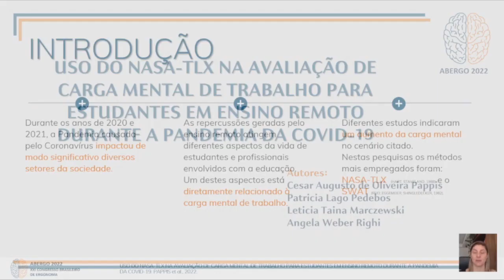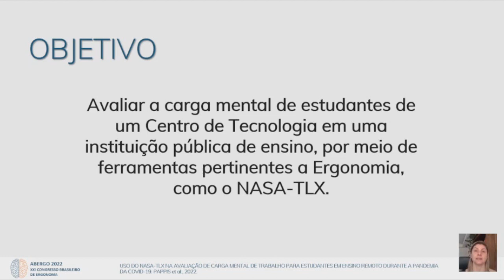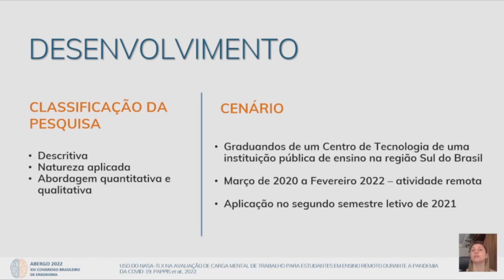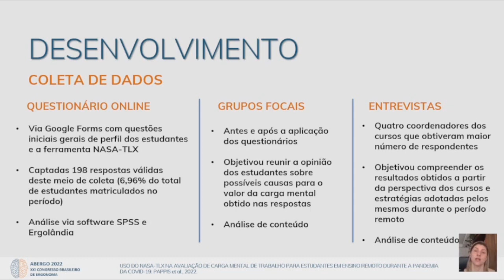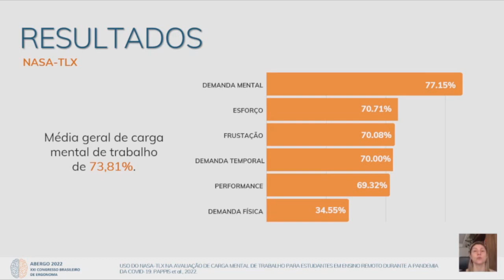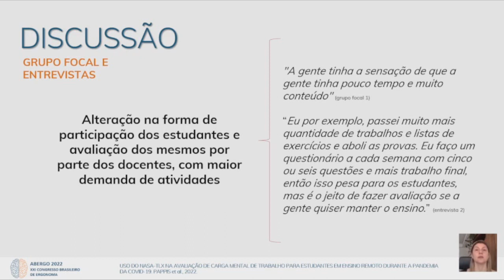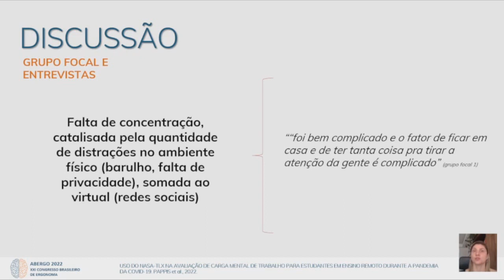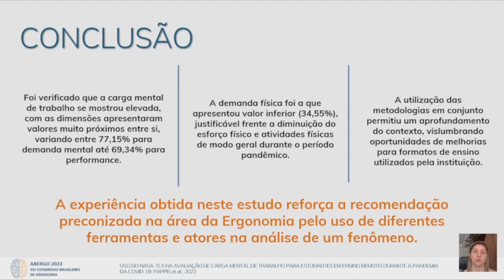Uso Do NASA-TLX Na Avaliação De Carga Mental De Trabalho Para Estudantes Em Ensino Remoto Durante...